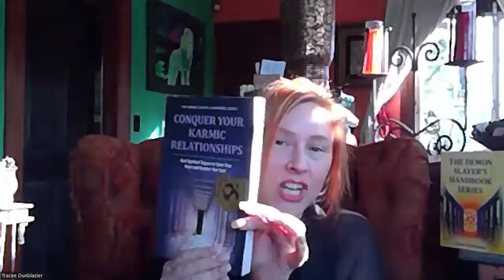TRACEE DUNBLAIZER: Tools to Heal Karmic Relationships | Dare to Dream podcast with Debbi Dachinger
Highlights~
- Understanding our many Karmic Relationships
- How to Build a successful Mind-Body-Sprit-conscious business today?
- Shifting out of conflict & combat
- Healing Drama & Trauma

Wow! Tremendous energy during this interview - we had a total blackout for a minute at about 10 minutes in (never had THAT happen before), plus Tracee's dog and cat singing and talking on and off, and at one point there is faint and ethereal type of music that can be heard in the background. Finally, Tracee and I chatted for a short time once her interview was done and stopped tapping, Zoom shut down on its own, just ended our conversation before we could say goodbye. Some powerful energy going on!!

My guest is Tracee Dunblazier, a Los Angeles-based spiritual empath, shaman, and 20-time international award-winning author of Conquer Your karmic Relationships: Heal Spiritual Trauma to Open Your heart and Restore Your Soul. A certified grief counselor and multi-sensitive, Tracee’s blend of intuitive information combined with different modalities, has provided thousands to achieve deep healing and create the success and peace they seek. Tracee serves as President of the Coalition of Visionary Resources, the trade organization for the Mind, Body, Spirit Industry.

Debbi Dachinger is a certified Visibility in Media coach. She coaches people to write a page-turner book, takes their book to a guaranteed international bestseller, AND teaches clients how to be interviewed on radio and podcasts for massive results.